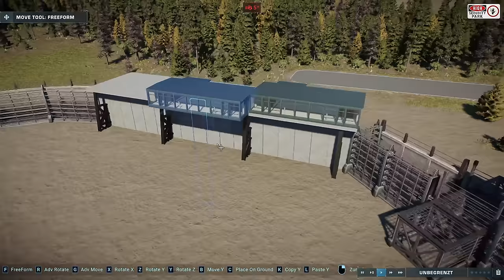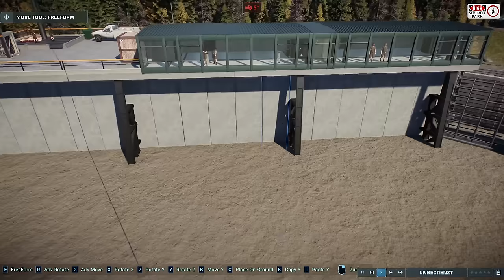⚡ ES WIRD GEFÄHRLICH ⚡- High Security Park #02 | Jurassic World Evolution 2 (Speedbuild)